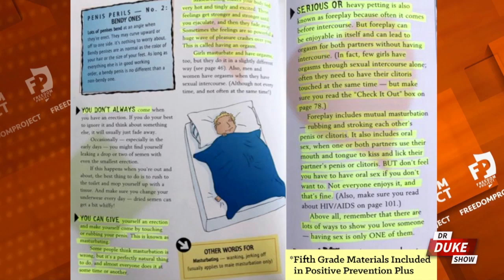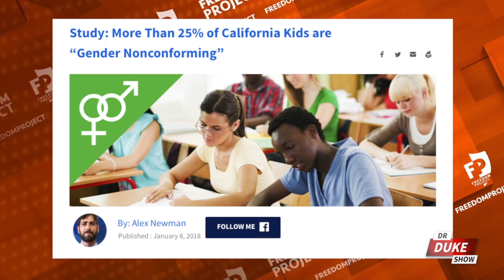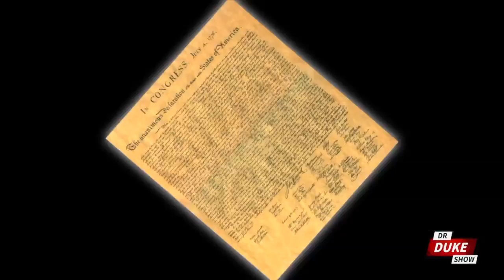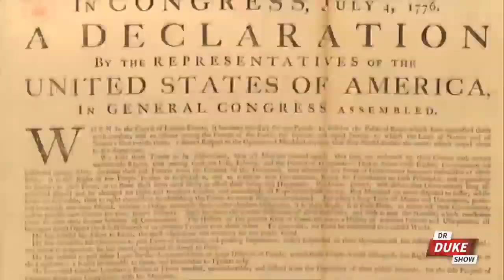Ep. 73 – California Scheming: Radical Sex & Your Kids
🚨Can we all agree that California has gone off the rails? This week on the “Dr. Duke Show” we're talking about the latest extreme sex ed curriculum debuting in California classrooms next month. Teachers are now undergoing mandatory LGBT sensitivity training, even if they disagree. Plus, pastors are being forced to embrace the LGBT lifestyle ... or else. And a new law hopes to require California colleges to provide "free" abortion services on campus. The only California dreaming families should be doing is getting out of that state.